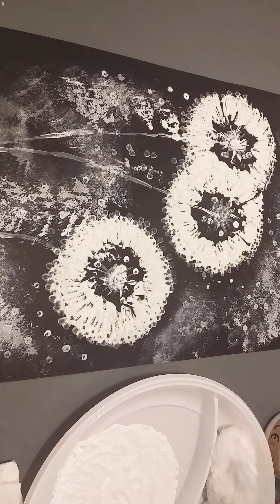❤tuto comment faire des pissenlits avec !!!!!😉🎨🎨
un rouleau de papier wc du coton et des cotons tiges !!!🎨🎨😉